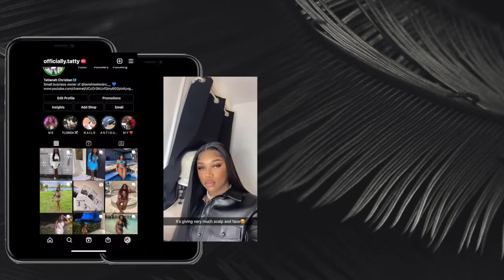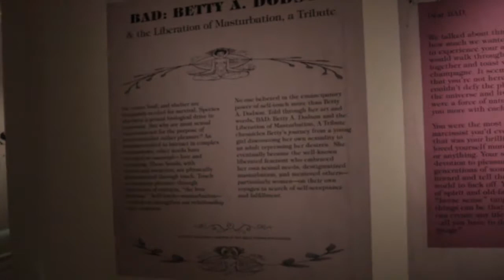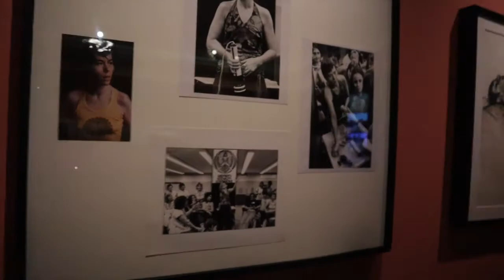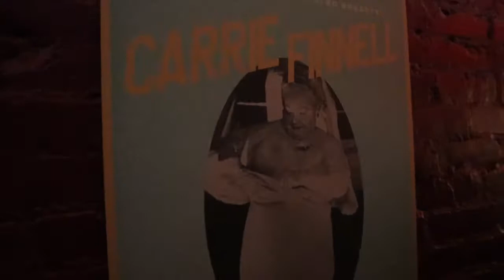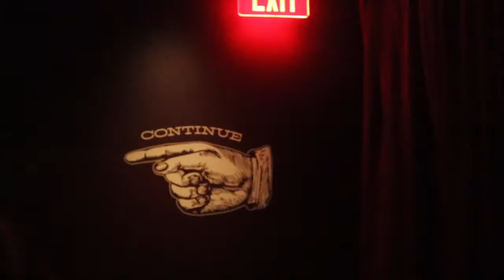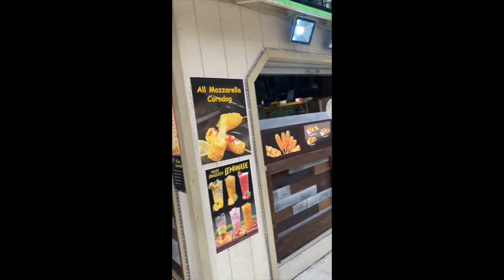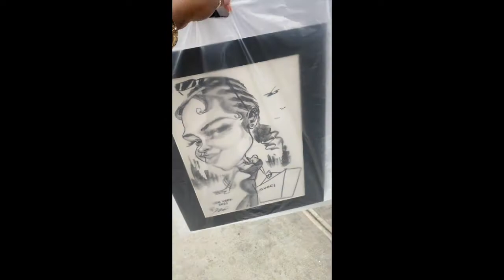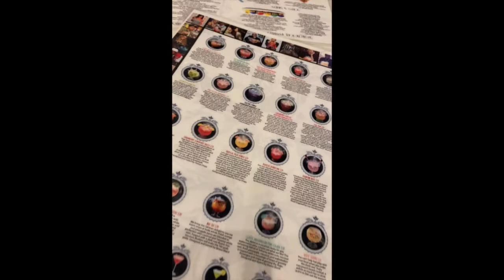VLOG: WEEKEND IN NEW YORK, OUT TO EAT + MUSEUM OF SEX + AND SEEING QUAVO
I’m excited to share so much more with you.

Places we ate at:
The Liberty
Friedmans
Amor loco
The Sugar Factory

In the styles :
“Spoiled”
“Doll”
“Dreamy”